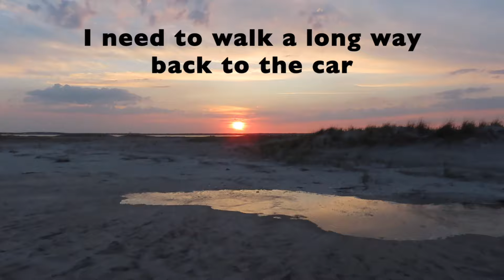Behind the Scenes: Filming at the Beach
The tide is coming for me! Birds are blocking my path! Crabs are being interesting! Ever wondered how I make my videos? Link below if you'd like to become one of them. Or just enjoy my comic distress as I try to get back to my car after sunset.